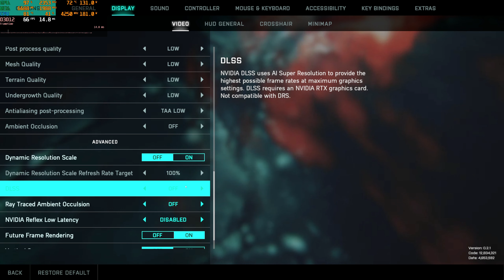Asus ROG Strix G15 Advantage Battlefield 2042 4K Gameplay Low-Maxed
What's up everybody got another gameplay video for you guys today. Got some Battlefield 2042 gameplay for you from low to maxed out at 4K. Hope you guys enjoy the video!

Also have made a Discord server for this laptop where you can talk to each other and me about this awesome laptop

Intro - 0:00-0:43
Low Settings - 0:44-1:04
Low Gameplay Screen Recorded - 1:05-3:02
Low Gameplay Camera Recorded - 3:03-5:24
Medium Settings - 5:25-5:40
Medium Gameplay Screen Recorded - 5:41-7:39
Medium Gameplay Camera Recorded - 7:40-9:47
High Settings - 9:48-10:06
High Gameplay Screen Recorded - 10:07-12:47
High Gameplay Camera Recorded - 12:48-15:17
Ultra Settings - 15:18-15:31
Ultra Gameplay Screen Recorded - 15:32-17:29
Ultra Gameplay Camera Recorded - 17:30-20:03
Maxed Settings - 20:04-20:20
Maxed Gameplay Screen Recorded - 20:21-22:13
Maxed Gameplay Camera Recorded - 22:14-24:41
Outro - 24:42-25:17

Laptop Specs:
CPU Ryzen 5900HX
Cooler vapor chamber with liquid metal
RAM 32GB 3200mhz DDR4 CL20 Hyper X Impact
GPU RX 6800m 12GB VRAM
Screen 1080p 15.6in 300Hz Freesync Premium
Power Brick ASUS 280W Proprietary
Speakers 2 speakers with Dolby Atmos
Cooling Pad IETS GT500